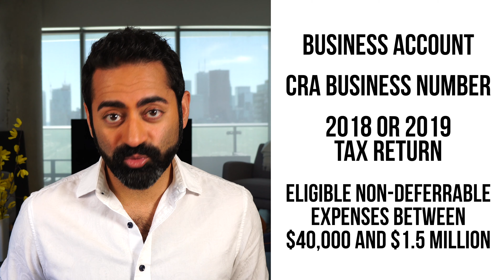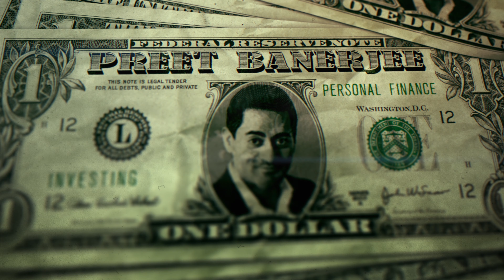CEBA applications for sole proprietors launch June 19th, 2020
The federal government has announced that the expansion of the CEBA for sole proprietors and other business owners with payroll less than $20,000 launches on Friday, June 19th, 2020. They also indicated that some type of extension of CERB benefits will be announced later this week.

I mentioned a few financial advisors had reached out to offer complimentary advice:
1. Free 45 minute consultation request from The Ludo Group

MY BOOK TO LEARN ABOUT THE BASICS OF PERSONAL FINANCE